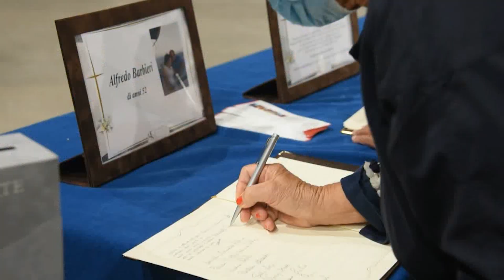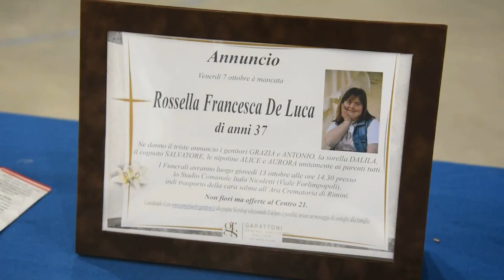RICCIONE: Strage in A4, arrivate le salme delle vittime, commozione alla camera ardente | VIDEO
Si è aperta oggi alle 15 al Playhall di Riccione la camera ardente delle sette vittime dell'incidente di venerdì scorso in A4, nel Veneziano. Le visite saranno consentite fino alle 22, poi domani dalle 7 alle 11. Davanti all’ingresso è stato organizzato un picchetto d'onore per l'ex sindaco di Riccione Massimo Pironi, la responsabile educativa della cooperativa che si occupa di persone disabili Cuore21 Romina Bannini e i cinque ospiti del centro, Francesca Conti, Rossella De Luca, Maria Aluigi, Valentina Ubaldi e Alfredo Barbieri. I funerali delle vittime si terranno domani alle 14.30 allo stadio di Riccione, la sindaca Daniela Angelini ha proclamato il lutto cittadino. Ci si aspetta grande partecipazione alle esequie, per questo sono previsti 5.200 posti a sedere. Saranno presenti almeno una cinquantina di preti, sessanta elementi del coro, oltre quaranta addetti al servizio di accoglienza, decine e decine di agenti della polizia di Stato e locale, carabinieri e volontari della Protezione civile schierati lungo le strade per la gestione della viabilità e dei parcheggi.Video Migliorini/AdriaPress